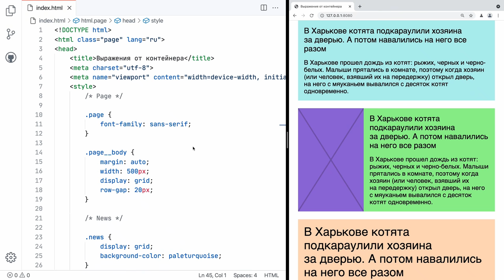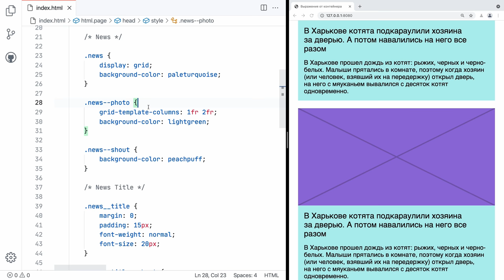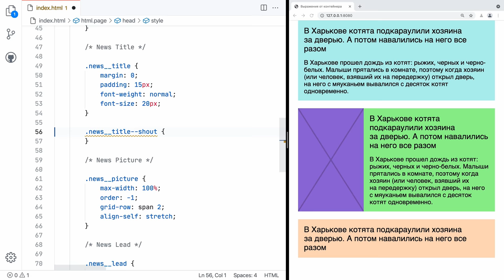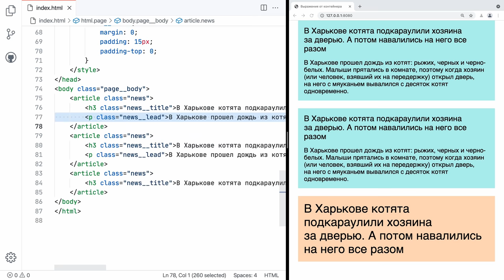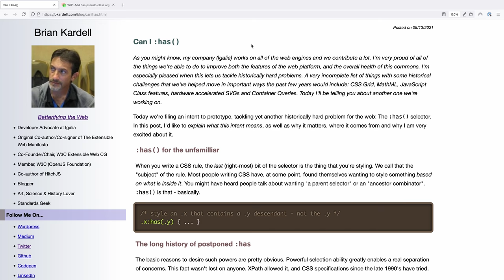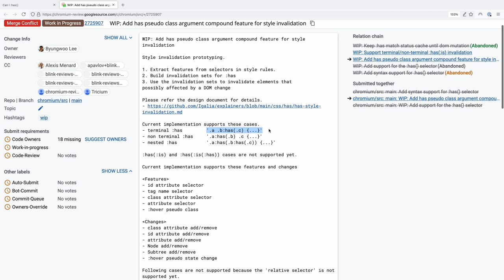:has в CSS — псевдокласс из будущего 👽 на примере карточки новости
00:00 Интро
00:31 Как работают селекторы
01:19 Изменение цели
02:53 Описание карточки
04:22 Описание задачи
04:56 Создание вариаций
06:19 Варианты модификаторов
07:23 Как тут поможет has
08:15 Запуск Chrome с флагом
09:30 Замена модификаторов
10:31 Случай посложнее
11:27 Простой сложный селектор
12:24 Демонстрация гибкости
12:50 Кухня разработки has
14:33 Выводы
15:30 Аутро

Камера: Blackmagic Pocket Cinema 4K
Объектив: Panasonic 12–35 мм, f/2,8
Микрофон: Audio-Technica BP40
Свет: Amaran 200d + Light Dome
Софт: DaVinci Resolve, iZotope RX